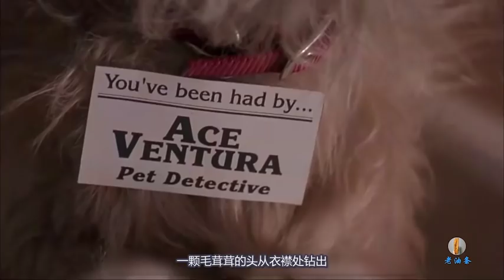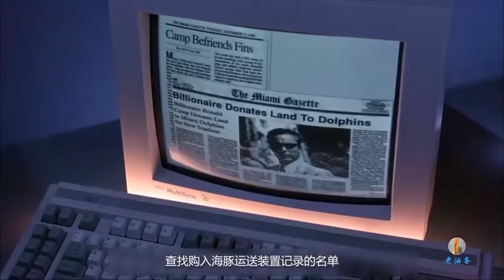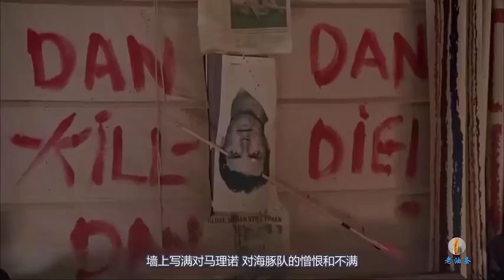小伙帮美女找到爱犬，女孩无以为报，只能以身相许满足他！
小伙是一名动物侦探，专门帮人找回宠物，这天一位美女让他找寻爱犬，可是任务完成后，女孩没有钱给他，只能委屈自己以身相许，用来还债